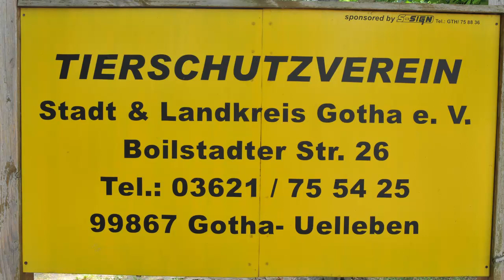David und Goliath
Ein niedliches Katzenjunges und ein gestandener Kater suchen neue Reviere. Mehr Informationen im Tierheim Gotha unter Tel. 03621/ 755 425.